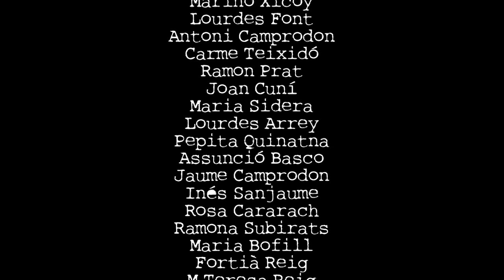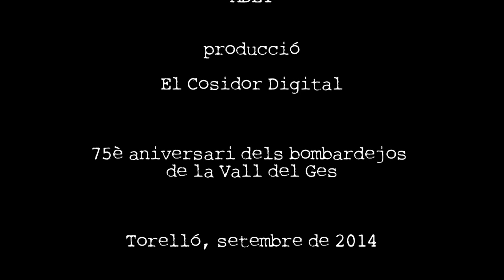Estruendu. Catalunya bombardejada.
En commemoració del 75è aniversari dels bombardejos de la Vall del Ges, les entitats locals de l'Adet, Tilbo i El Cosidor Digital han unit esforços per portar a la vila l'exposició "Catalunya Bombardejada" del Memorial Democràtic. L'exposició ha estat adaptada amb els fets històrics de la Vall del Ges, els bombardejos a Torelló i Sant Vicenç de Torelló.